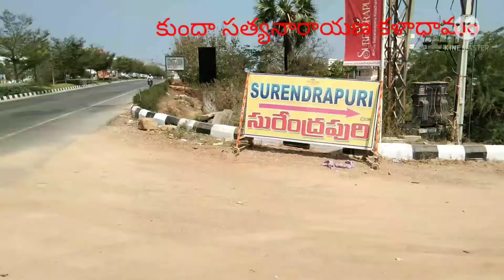కుందా సత్యనారాయణ కళాధామం // సురేంద్రపురి || యాదగిరిగుట్ట// Telugu car vlogs Birru Rajendar🙏🏻🙏🏻🙏🏻